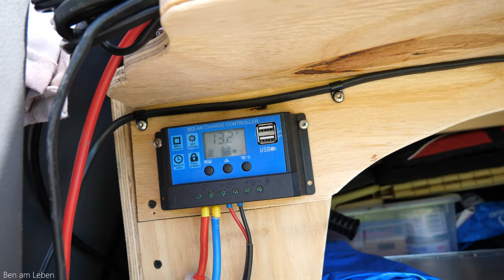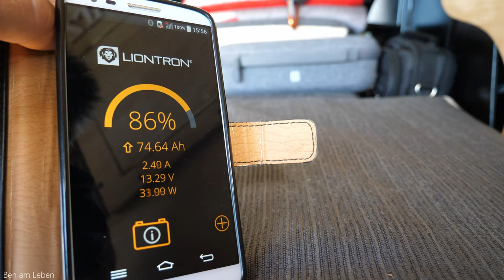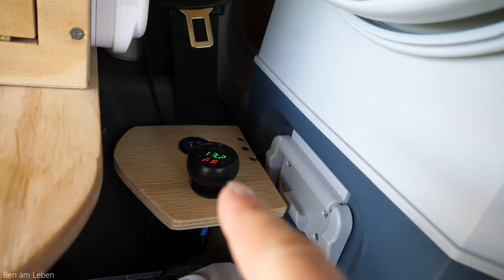VW Caddy mini Camper Vorstellung - meine große Roomtour | Ben am Leben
Ben am  Leben - travel like a movie
Endlich ist es soweit, heute kommt meine große Roomtour durch
meinen Mini Camper VW Caddy.
Trinkwasser Tank 94 Liter
Camping Gaskocher
Pushlock Möbelschloß
Tauchpumpe 12 Volt
Kaltwasserhahn Camping
PVC Schlauch Wasserversorgung camper
Tankanschluss Frischwasser Tank Pumpe
Vollauszüge SO TECH
Waschbecken für Camper Ausbau
Alu Winkel für Bettkonstruktion Bretter
Druckluft Verteiler anschluss Wasserversorgung
Druckluft schnellkupplung für Wasser
SPANNUNGSWANDLER
LITHIUM BATTERIE 12 VOLT - 100AH
12 VOLT SICHERUNGSKASTEN
12 VOLT BATTERIE TRENNSCHALTER
12 VOLT SICHERUNGSAUTOMAT
KALTWASSERHAHN SPÜLE
MAGNETSCHNAPPER
500 Watt Heizlüfter
Klappschaniere
12 Volt USB Buchse KFZ
Wandpanele Verblender
Schüssel Waschbecken
15 Liter Wasserkanister
Abzweigdose Verteilerdose für Dachdurchführung
Ausstellfenster Wohnmobil
Stichsäge 800Watt
Mini Kreissäge 500 Watt
Bidet Handbrause Edelstahl
Musik im Video:
Quartz - Summer Can Wait
Folgt mir gerne auch auf Instagram, dort gibt es immer aktuelle Fotos vom Umbau meines VW T4 :-)